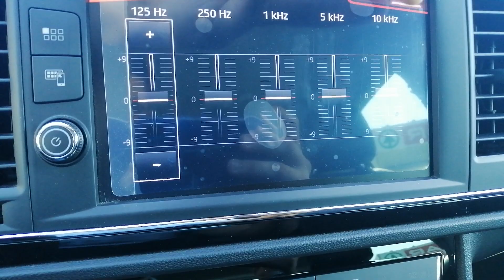Sonido Beat Audio en Seat León Fr 2018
El sonido no se aprecia ni por asomo al que es. Hay que tener en cuenta que esta grabado desde un teléfono móvil. Los graves los tengo bajado porque aun así suena muchísimo el subwoofer.